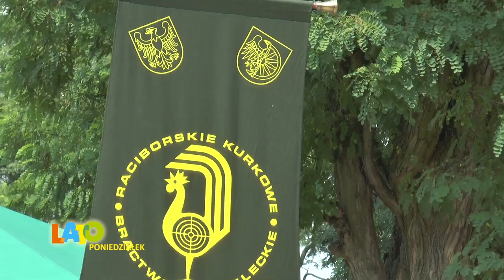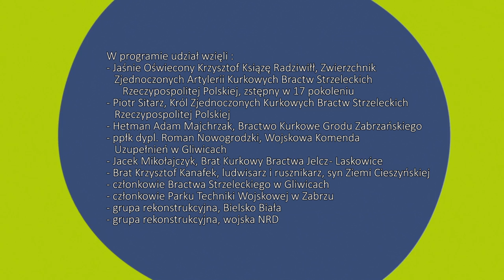LATO IMPERIUM PONIEDZIAŁEK: Spotkanie Bractw Kurkowych w Toszku